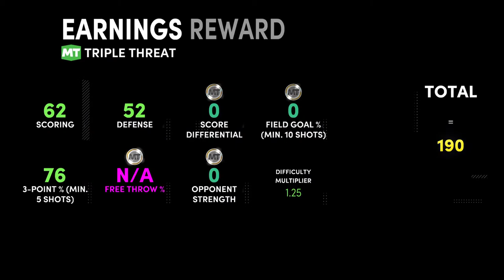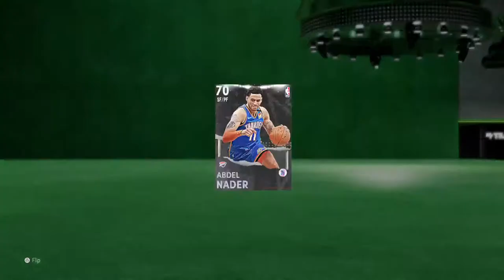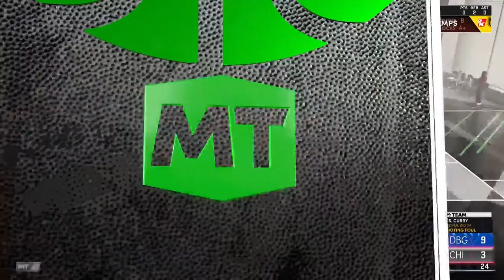Terry Dischinger TTO Grind